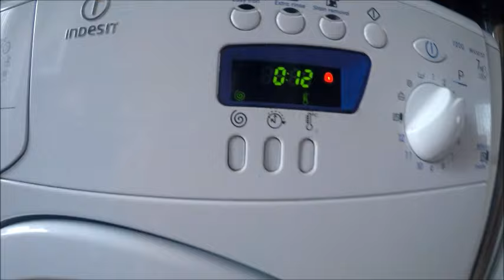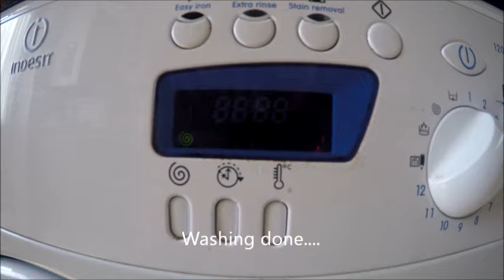Sunday : smoke,swap cars & replace hard drive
A sunday morning thing .